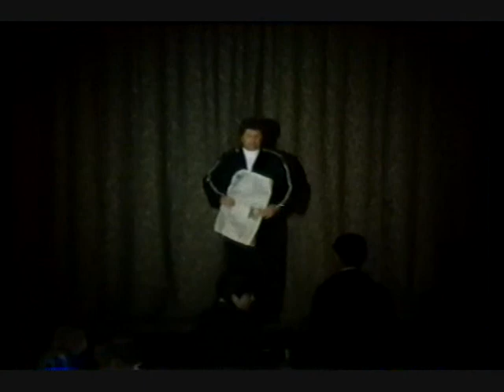2 of 3 Spruce Goose show , Torn and Restored paper